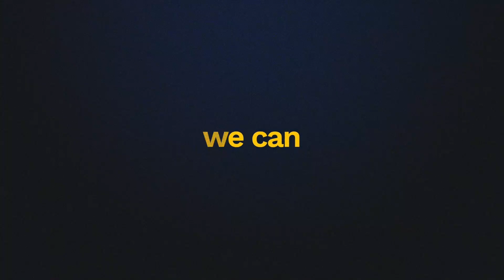SQUIRREL Reacts to Bohemian Rhapsody Queen on church organ played by Bert van den Brink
Born blind and never let that get in his way Bert van den Brink. Enjoy his tale on Bohemian Rhapsody.

Send me something:
01506